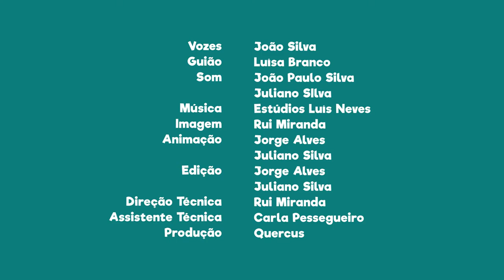FNT01E26 - PN Peneda-Gerês: o Santuário da Peneda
Nesta área protegida vale a pena visitar o Santuário da Peneda e as suas 20 capelas.